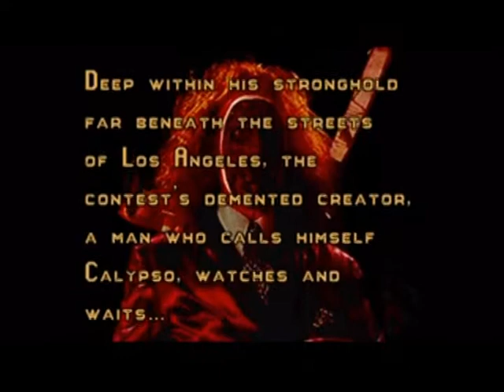Twistel Metal PS1 Calypso intro video